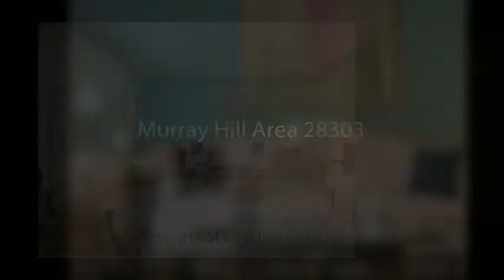Fay NC Home For Sale | Haymount Home For Sale | 323-0528|Fayetteville NC|28305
Home for sale in Fayetteville NC 28305. Quality homes for sale in Fay NC near historic Haymount and surrounding areas with desirable neighborhoods, good school districts and close to shopping and entertainment areas.